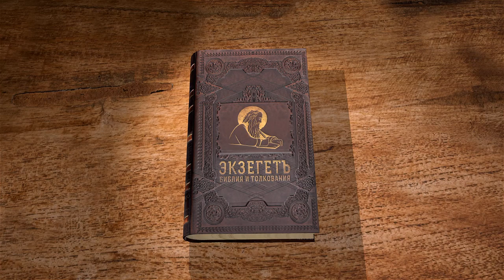4-я книга Царств. Глава 3. Протоиерей Олег Стеняев. Ветхий Завет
Цикл бесед с прот. Олегом Стеняевым по 4-ей книге Царств Ветхого завета. В 3 главе - царь Иорам.